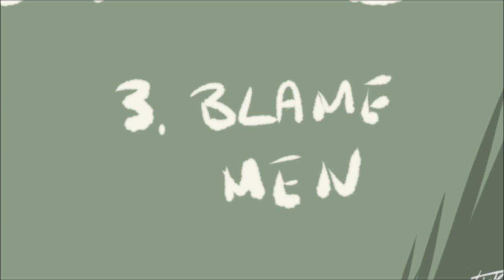Honey Badger Radio | Feminist Academia 2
We often think of the problems in Academia as a stream of propaganda flowing from universities to lower education. But the reality is far more sinister. Because while universities have become echo chambers, many institutions continue to see them as authorities on everything from childhood development to government policy. A machine that allows misinformation to be distributed to the masses without question.

Show Research by Rachel.

Thanks also to all our other volunteers and donors!